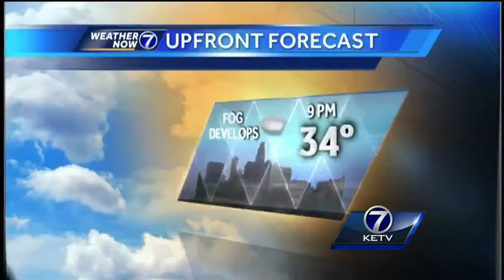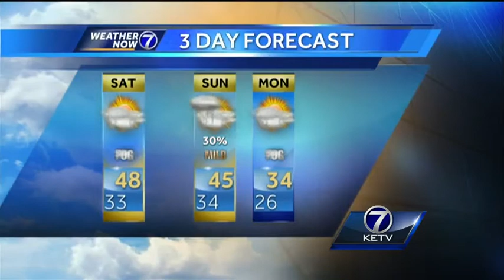Holly's Weekend Forecast